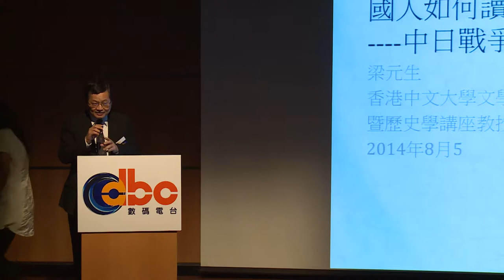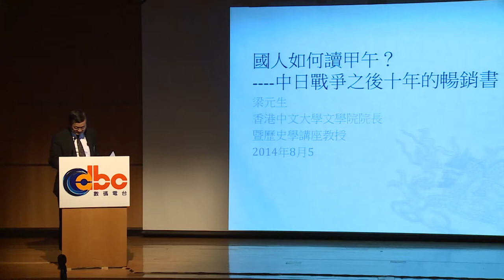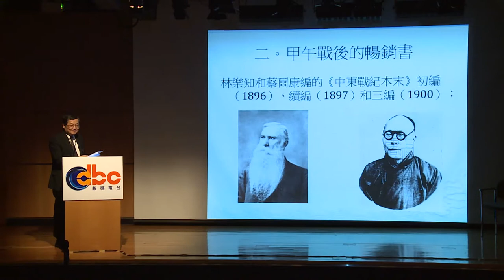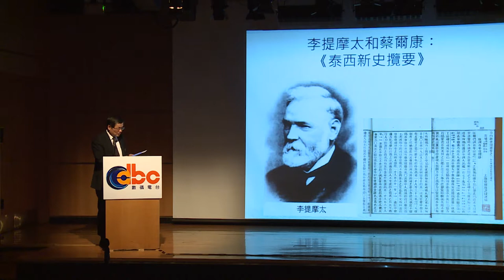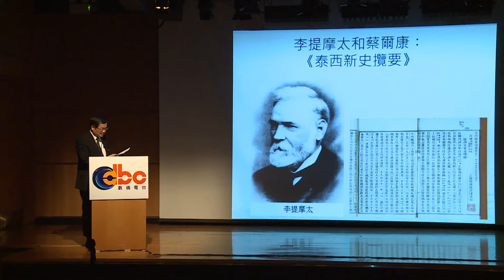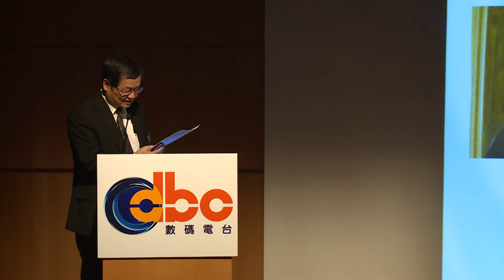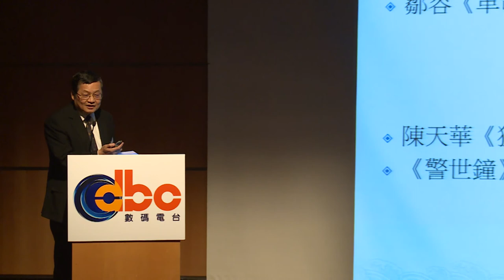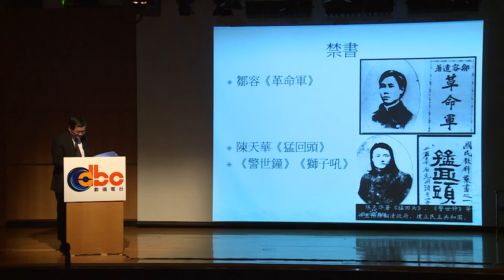【Part 2/6】dbc數碼四台校園台 x 教育局 - 中日甲午戰爭120周年研討會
dbc數碼四台校園台與教育局特別於8月5日 (星期二) 假香港歷史博物館舉辦中日甲午戰爭120周年研討會 ─ 歷史與反思。香港中文大學文學院院長梁元生院長則以「國人如何讀甲午」作為演講議題，介紹甲午戰後十年於國內暢銷的書藉，分析國人如何從閱讀中反思歷史，尋找社會和國家的出路。